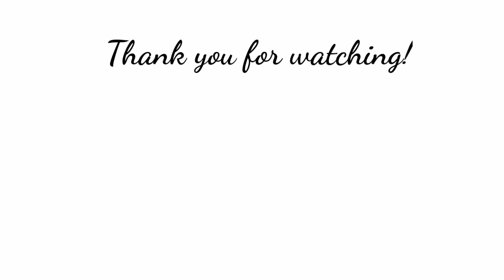MÅNESKIN - BEGGIN' Lyrics (Reaction)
This is my reaction to the cover song of Måneskin titled Beggin' by Madcon. For me, this version rocks as I enjoyed listening to it. The lead singer is stunning. His voice is dynamic and raspy.

My interpretation to the lyrics is that, the guy is unfaithful then he realized he wants her back. Hence, he is begging for her love.